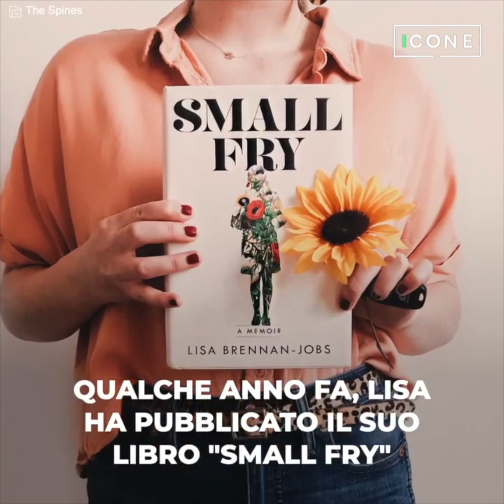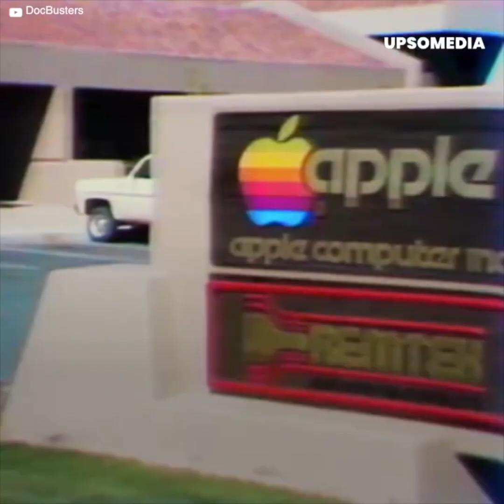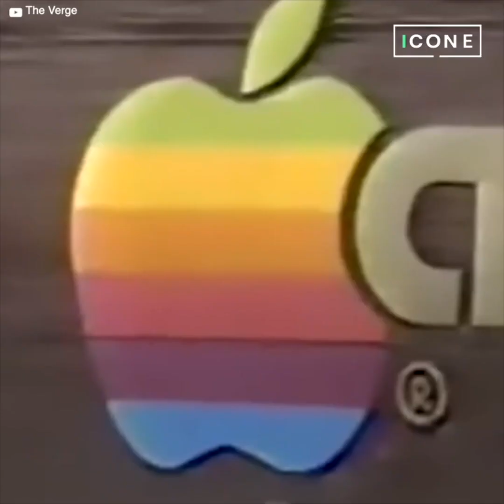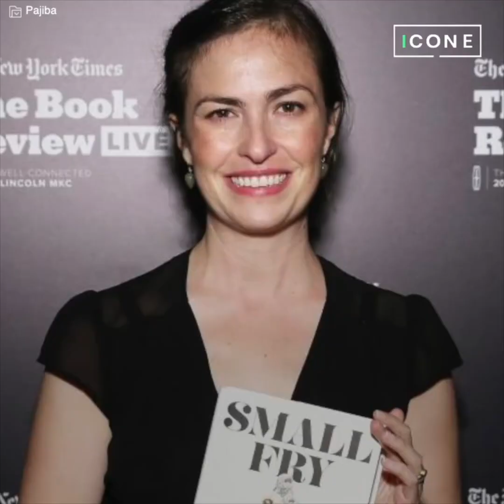Essere milionario non ha impedito a Steve Jobs di comportarsi in modo infelice con sua figlia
L'infanzia di Lisa Brennan-Jobs non è stata affatto una favola come quella delle principesse. Essere la figlia di uno degli uomini più ricchi del mondo non l'ha salvata dalla miseria, poiché suo padre, nonostante fosse molto ricco, non è mai stato un buon genitore.